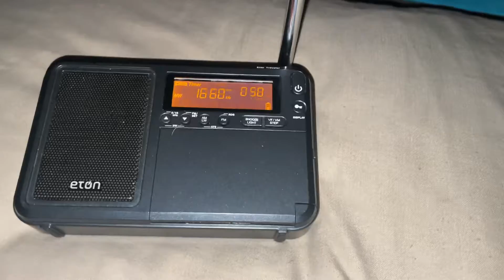New Jersey Required Monthly Test On WWRU